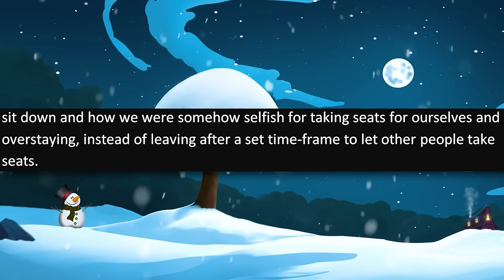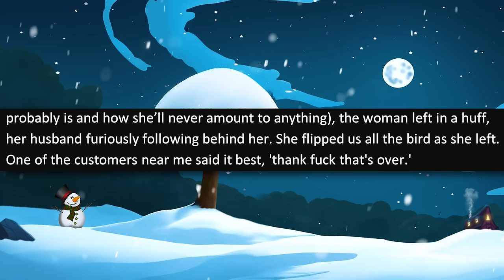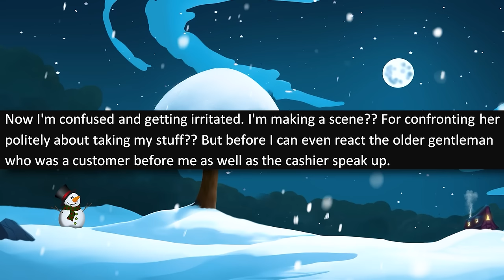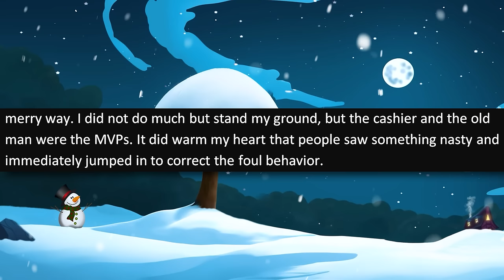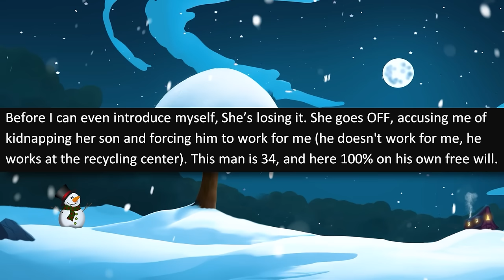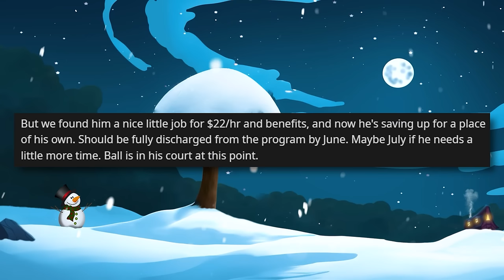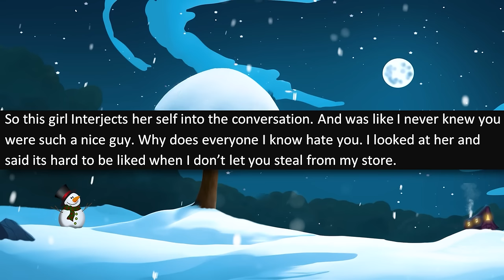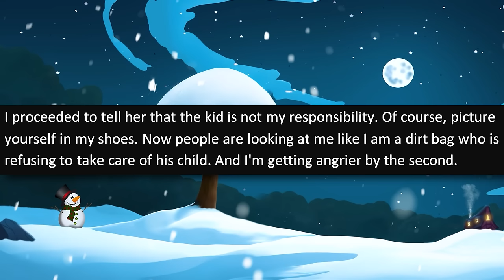r/EntitledPeople - Karen Teacher DESTROYS MY INSULIN PUMP! Thinks It's a "TOY."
r/entitledpeople - OP tells the story of when he had a horrible teacher, an entitled Karen, who hated any technology in her class. One day she sneaks up behind OP and snips what she thought were headphones, but it was OP's insulin pump! Yikes!

Submit your stories to:
✉️ Darkfluffofficial(at)Gmail.com

Entitled People Stories in this episode of r/entitledpeople:

0:00 - Intro
0:32 - Story 1 (Theta-Sigma45)
3:22 - Story 2 (blue_bindweed)
7:06 - Story 3 (w0rd_nerd)
9:42 - Story 4 (Nightwalker2099 )
14:14 - Story 5 (Wundereley)
19:21 - Story 6 (Ok-Firefighter602)